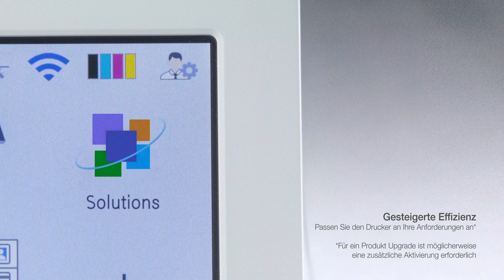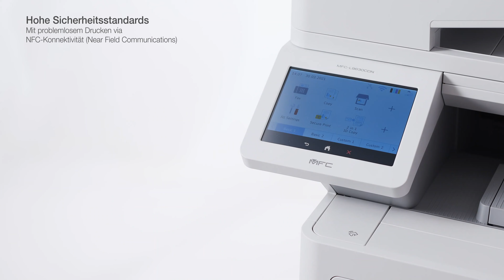Brother professioneller Farblaser-Multifunktionsdrucker MFC-L9630CDN | Produktvideo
Erstellen Sie mühelos hochwertige Glanzdokumente – dank der besten Farbqualität, die ein Brother Farblaser je hatte. Der große Touchscreen-Farbdisplay mit 64 einstellbaren Favoriten, der 2 GB Arbeitsspeicher und die reichweitenstarken Toner sorgen für eine reibungslose Benutzung des Geräts. MFC-L9630CDN, der ideale Partner für Ihr Enterprise mit sehr hohem Druckvolumen.